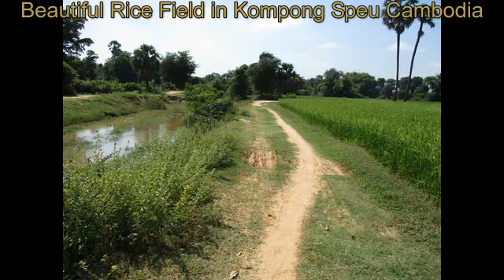Beautiful Rice Fields in Kompong Speu Province Cambodia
Kampong Speu (Khmer: ខេត្តកំពង់ស្ពឺ, IPA: [kɑmpɔːŋ spɨː] "Port of the Starfruit") is a province (khaet) of Cambodia. It borders the provinces of Pursat and Kampong Chhnang to the north, Kandal to the east, Takeo to the southeast, Kampot to the south and Koh Kong to the west. Its capital is Kampong Speu town.More info visit:
 Basedth (បរសេដ្ឋ)
 Chbar Mon (ច្បារមន)
 Kong Pisei (គងពិសី)
 Aoral (ឱរ៉ាល់)
 Odongk (ឧដុង្គ)
 Phnum Sruoch (ភ្នំស្រួច)
 Samraong Tong (សំរោងទង)
 Thpong (ថ្ពង)